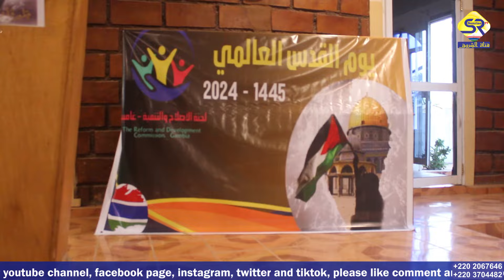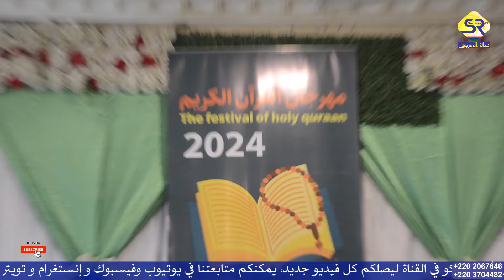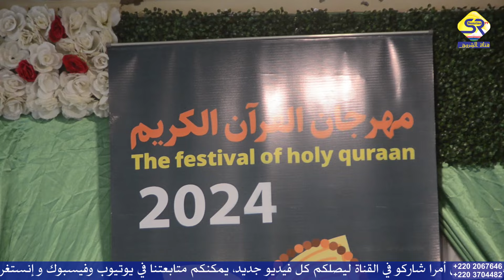1: مهرجان القرآن الكريم 2024, The festival of the Holy Quran